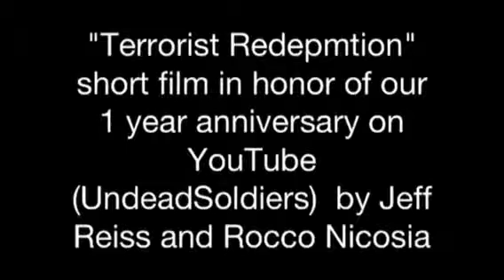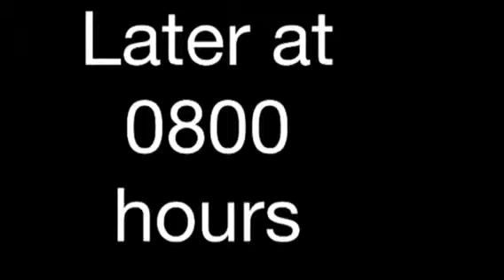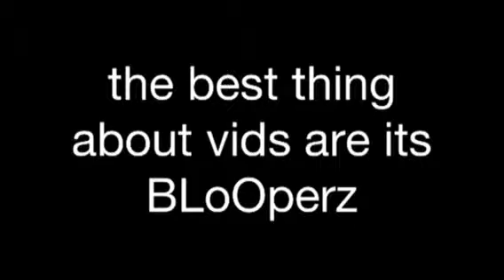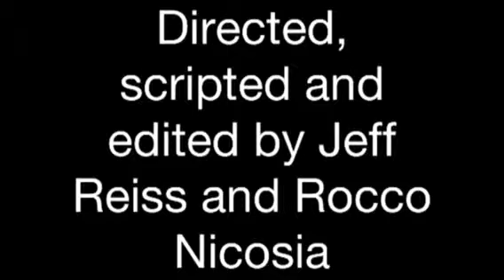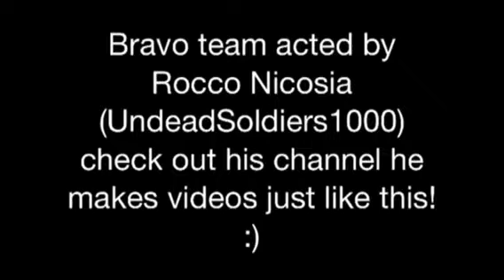"Terrorists Redemption" short action vfx film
This is a video me and Rocco made in honor of our one year YouTube anniversary on his channel. (UndeadSoldiers1000)